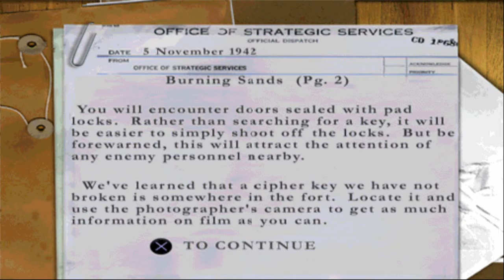Medal of Honor Underground Level 7 (Burning Sands)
Here's my walkthrough of Medal of Honor Underground Level 7.